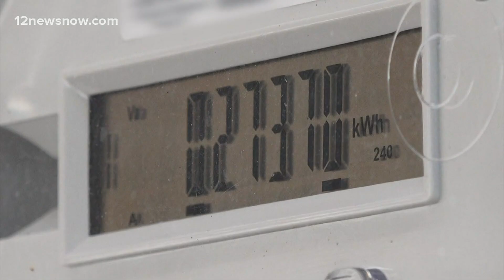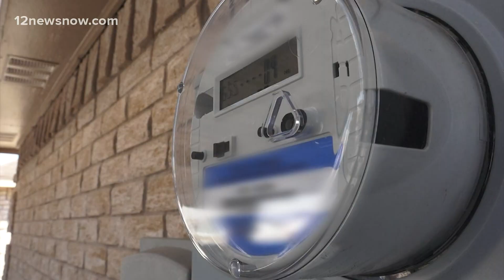Energy prices on the rise after millions of forced blackouts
It allows the producers of that electricity to be compensated at the same level that all the other producers in the market were.